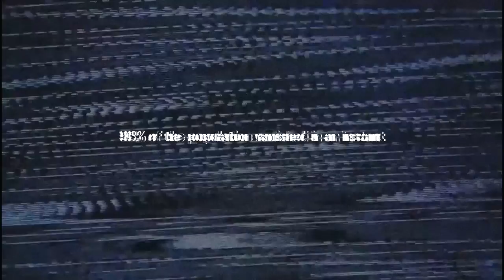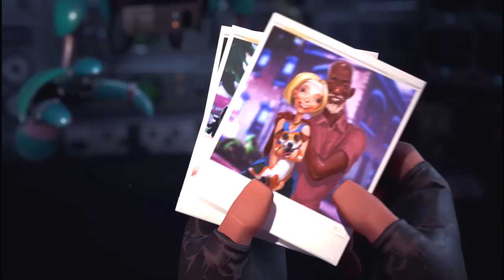Fortnite Zombies || Save The World Episode 1 (Fortnite PvE Campaign)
Ok trying something different! Let me know what you think of Fortnite Save The World by hitting a thumbs up or a thumbs down.

✷ Twitch Channel Twitch.tv/laggin24x